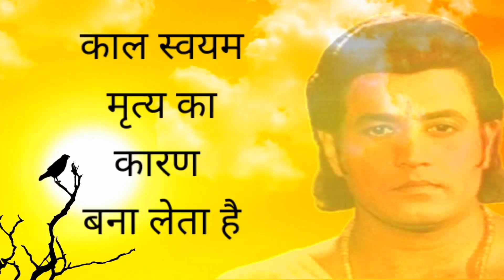रामायण | ramayan | ram vivah |शिव विवाह | राम मंदिर| अयोध्या | सीता राम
रामायण | ramayan | ram vivah | राम नवमी | राम मंदिर| अयोध्या | सीता राम